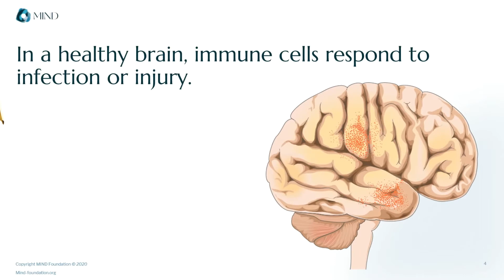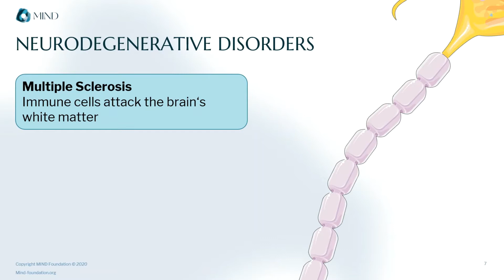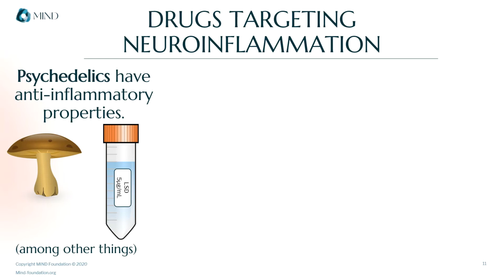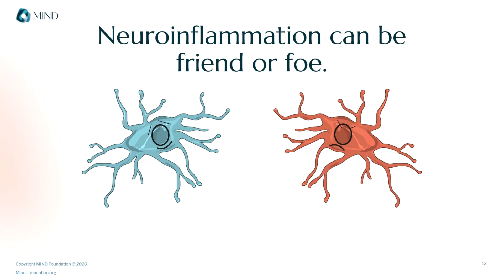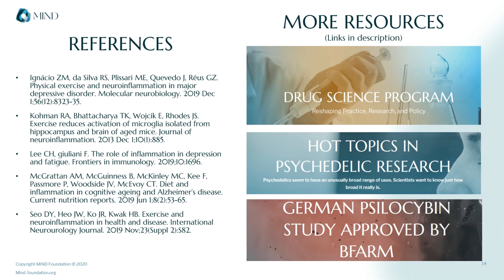Elements of Science | Neuroinflammation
Your brain has a specialized immune system evolved to protect it from damage. But sometimes, immune cells get out of control and wreak havoc. This is called neuroinflammation and it contributes to degenerative disorders like Alzheimer’s disease, as well as mood disorders like depression. Today on the Elements of Science, learn what sparks neuroinflammation – and how to put it out.

More videos on neuroscience and psychedelics at the Elements of Science

Want to learn more about the science behind different substances?

Read about other hot topics in psychedelic science on the MIND Blog

Image credits:
Neurons, brains, and microglia courtesy of Smart Servier Medical Art
All other images under license from VectorStock.com
Sounds from Zapsplat.com and freesfx.co.uk